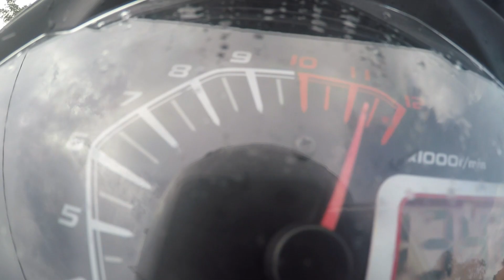Jumpa SYM185 & Y15 tayar kecik gaiss auto race 😈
Pusing-pusing town ganu